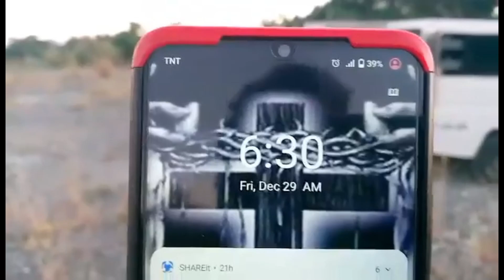PFS North Derby Training | Rosales Pangasinan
Vlog Title: PFS North Derby Training | Rosales Pangasinan

*There are no animals harmed during the making of this video.

Vlogging Setup:
📷 Camera Used: OPPO A94

Maraming Salamat po sa suporta mga kaibon!!! Happy Birding and God bless!!
LAP CHAMPION
POOLING WINNER

Van Den Broucke
Mariano Old Line
Germain Imbrecht
AFRICAN LOVEBIRDS
OPALINE ALBS2
PALE FALLOW
OPALINE PALE FALLOW
PARBLUE
PERSONATA
EUWING
OPALINE ALB1
KALAPATIDS
KALAPATIPS
KALAPATIFEEDS
PIGEON RACING
TAIWANRACINGPIGEON
OFFCOLORRACING PIGEON
KARERA NG KALAPATI
STREETRACE
DOVE
PIGEON
PHA
BBC
TGRC
KFC
BOTC
BLUEBAR
CHECKERD
RED CHECK
WHITEFLIGHT
INAKAY
NORTHDERBYRACE
SOUTHDERBYRACE
ALAGANG MAGALING
DAGIT
IBON
NETOY
NATIVE
FANCYPIGEON
AFRICAN LOVEBIRDS
ALBS1
ALBS2
PALE FALLOW
BRONZE FALLOW
OPALINE
EUWING
DUNN FALLOW
SPLIT
PERSO
WILD TYPE
PERSONATA